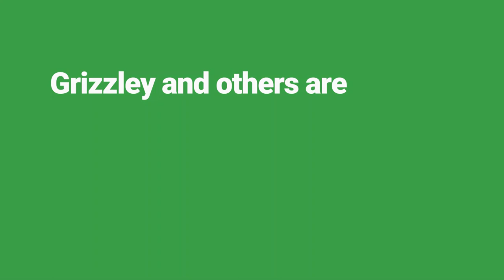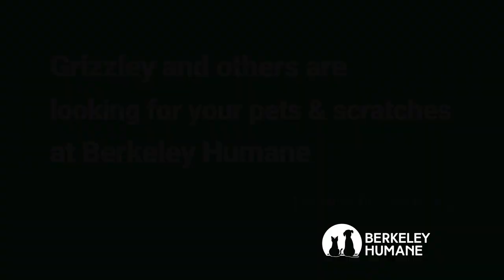Grizzley wants to show you how much he loves chin scratches!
Grizzley is a sweet senior cat currently at Berkeley Humane that absolutely loves chin scratches. Check out just how much he loves them and how many he gets in just a minute!

Learn more about Grizzley along with the other adoptable cats and dogs at berkeleyhumane.org.